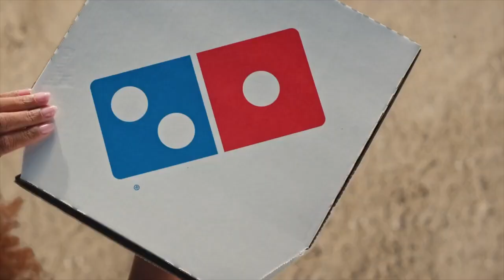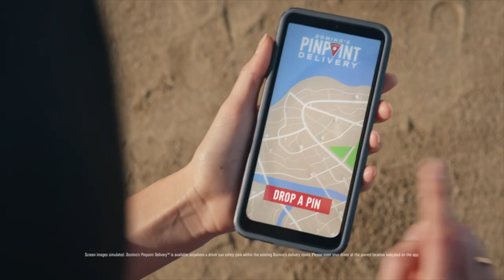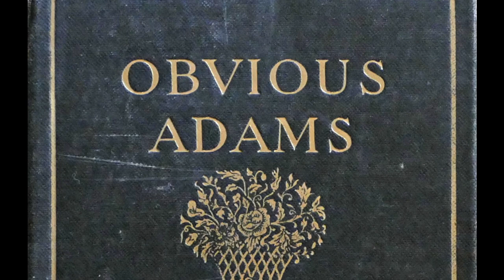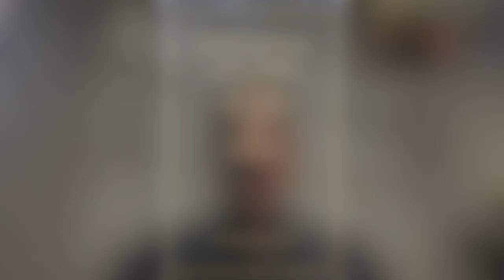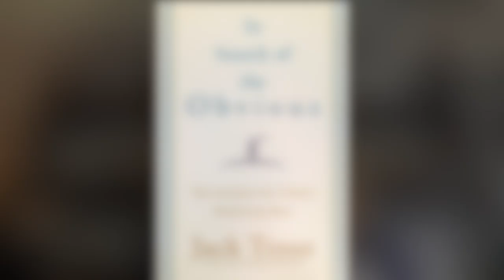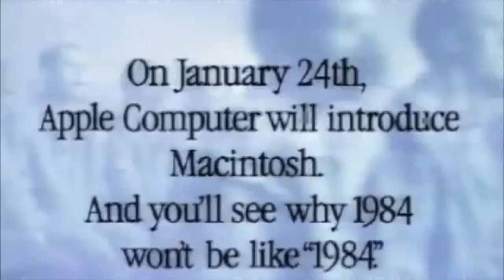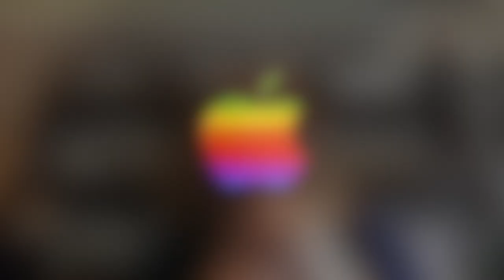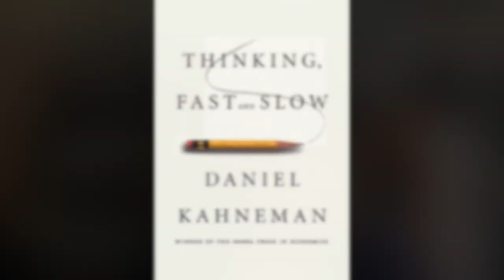Obvious Adams and In Search of the Obvious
Obvious Adams, a short-read pamphlet, has influenced millions across the globe for its obvious principles. Mark and Lorraine talk through the five tests of obviousness and how it influenced Jack Trout's last book, In Search of the Obvious. Learn how positioning is directly related to the five tests of obviousness and why finding a position can be problematic if it doesn't pass the "obvious" sniff test.

Spend 30-ish with Mark and Lorraine to learn more about advertising, marketing, and positioning.